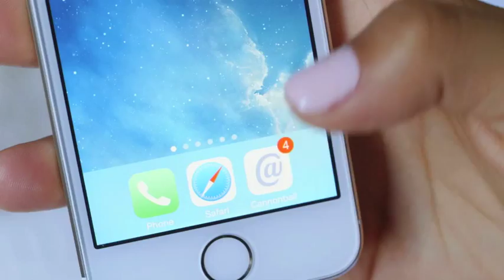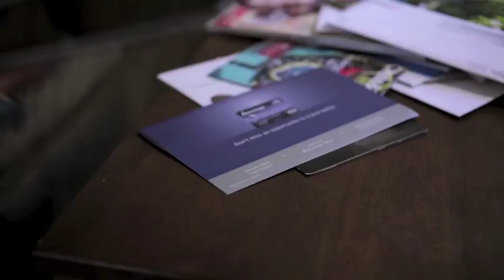Noel Elie Commercial Reel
Bridal Beauty Campaign, Members Only Club, Apple iPhone & iPad apps, and more